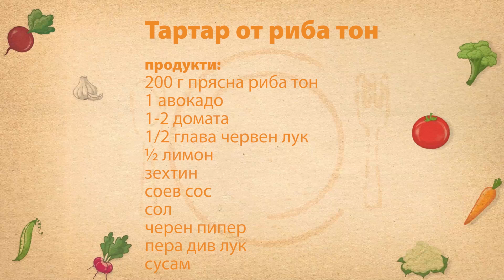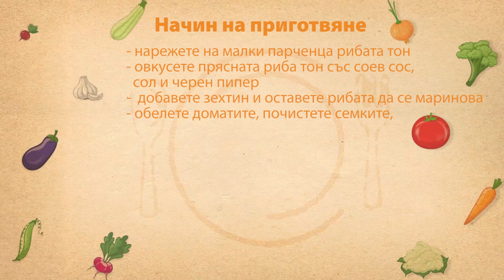Тартар от риба тон и авокадо, рецепта Готвим с Биляна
Тартар от риба тон

Продукти:
200 г прясна риба тон
1 авокадо
1-2 домата
1/2 глава червен лук
½ лимон
зехтин
соев сос
сол
черен пипер
пера див лук
сусам

Начин на приготвяне:
- нарежете на малки парченца рибата тон
- овкусете прясната риба тон със соев сос, сол и черен пипер
-  добавете зехтин и оставете рибата да се маринова
- обелете доматите, почистете семките, нарежете ги и ги оставете да се отцедят
- нарежете червения лук на дребно и го прибавете към доматите
- овкусете със сол и зехтин
-  нарежете авокадото на малки парчета
- овкусете с лимонов сок
- сглобете с ринг – първо доматите, върху тях -авокадото и най-отгоре рибата тон
- поръсете със сусам и няколко капки зехтин, добавете див лук

Всяка седмица в канала на Blue Биляна Сотирова представя нова рецепта. Подкрепете ни с палец нагоре и се абонирайте за канала ни за още рецепти и интересни места в България.